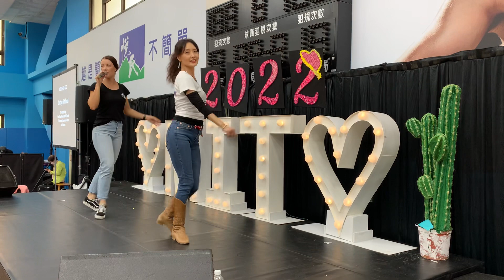Dancing with Seoul Line Dance by Simon Ward, Rebecca Lee, Paul Snooke & The LQKD Event Students